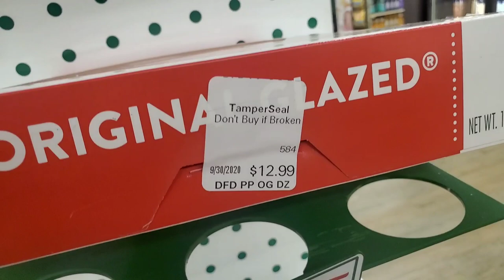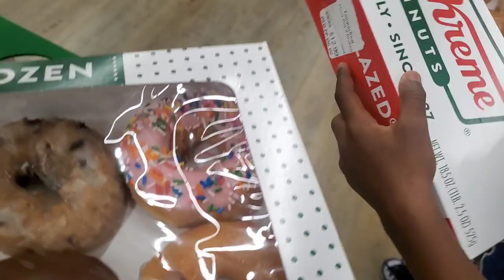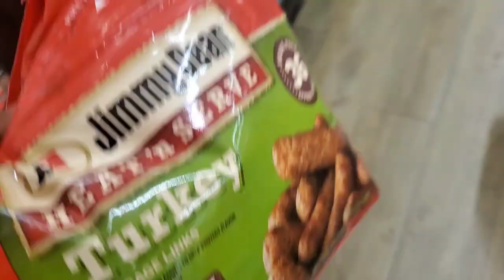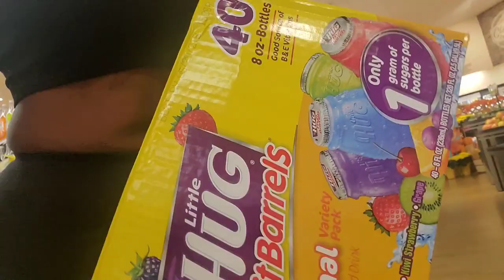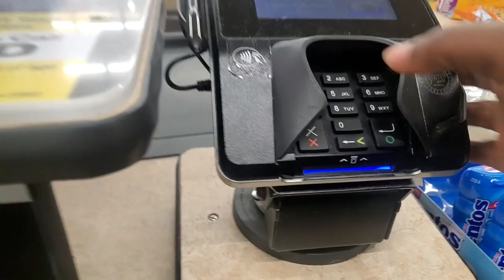Baby Josiah Goes GROCERY SHOPPING - Kids Mini CAR Shopping Cart - Healthy vs Junk Food